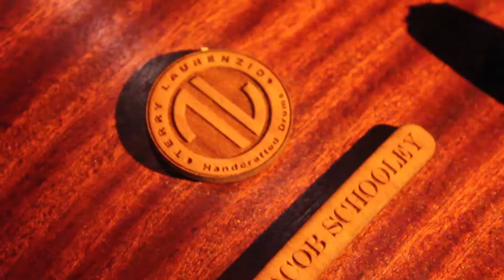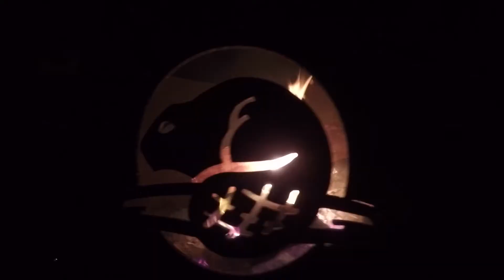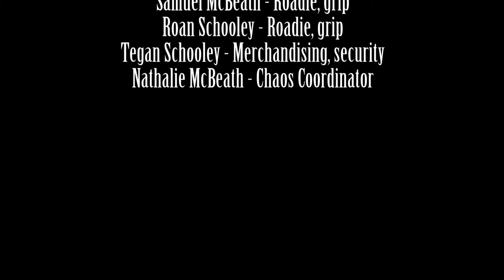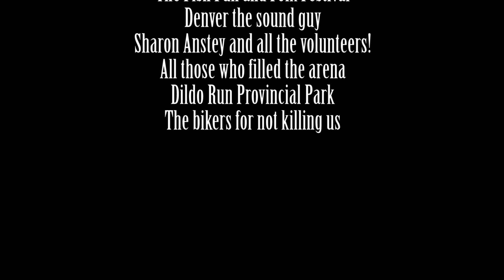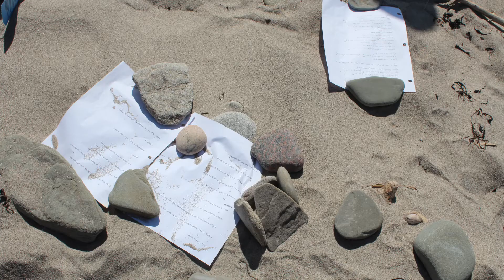SONs Talent Amongst Us Tour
Note:  for best sound, use headphones or good stereo speakers!

In August of 2017 our merry band took to the road to Newfoundland.  We played 6 gigs in 4 towns,  captured the gigs and the amazing scenery for this road trip video...

All the music was recorded live in Twillingate by Denver, our sound guy!

Enjoy the covers of some of the grooviest rock and celtic artists around.  Credit needs to go to these fine artists, we hope we did them justice with our performances.